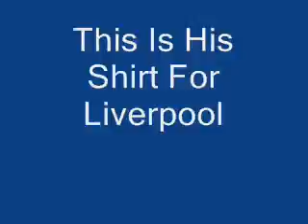Tribute To Luis Suarez